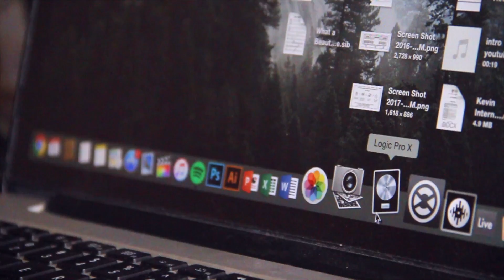Red Hot Chilli Peppers - Can't Stop (Guitar Cover)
Gear Used :
- Suhr Classic Antique
- Focusrite 2i2
- Logic Pro X
- Positive Grid BIAS Amp